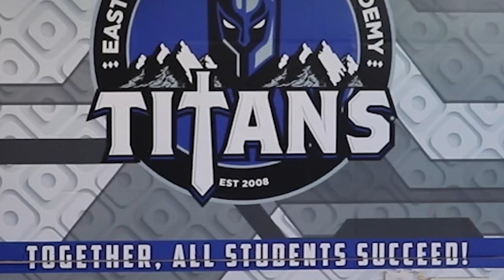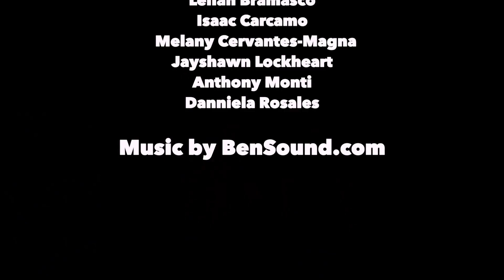Titan TV April 25, 2023